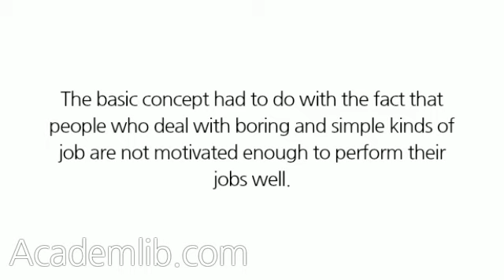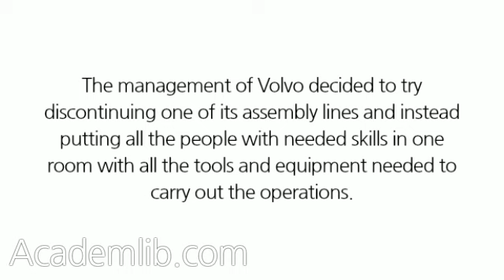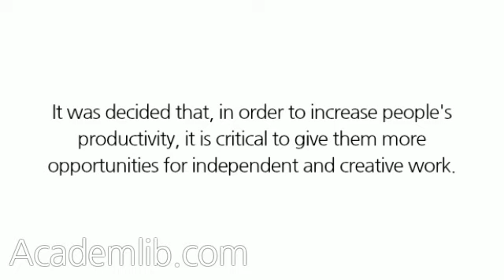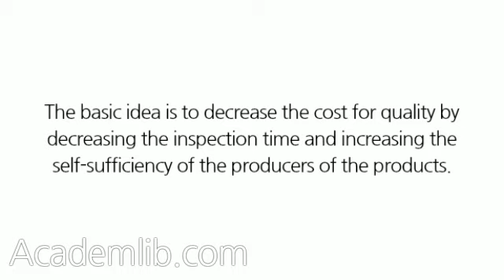What are the concepts of job enrichment and job enlargement?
The concept of job enlargement was developed as a result of the investigations targeted on the improvement of group efficiency and motivation in the early 1960s. The major reason for the investigation was the need for companies to improve the productivity of their employees. The basic concept had to do with the fact that people who deal with boring and simple kinds of job are not motivated enough to perform their jobs well. ...